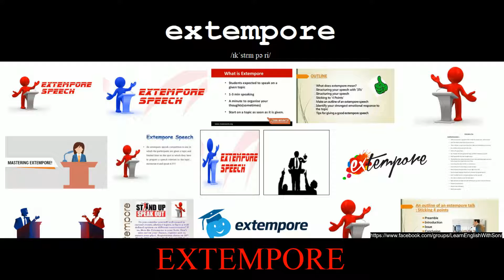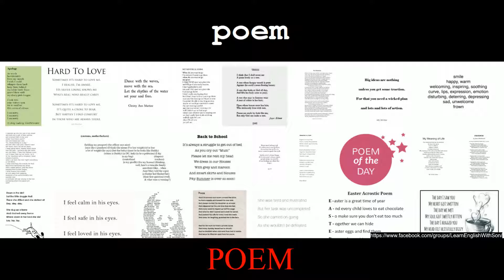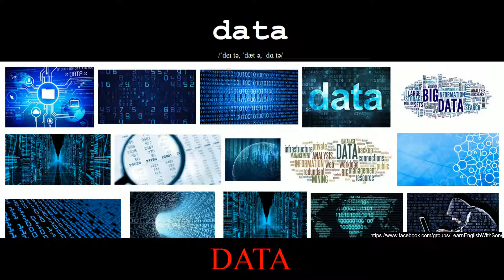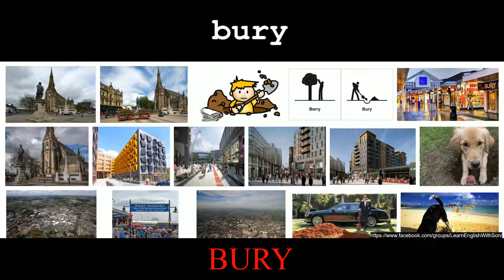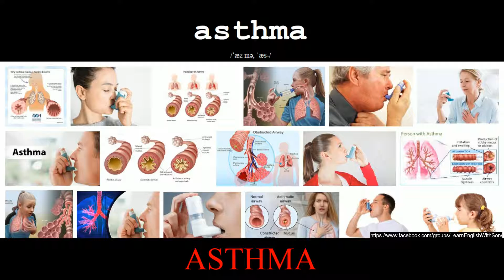English Vocabulary With Pictures | 40 commonly used English words that are frequently mispronounced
Learn English Vocabulary With Pictures

40 commonly used English words that are frequently mispronounced:

receipt
determine
niche
extempore
pronunciation
vineyard
resume
poignant
poem
mojito
banquet
iron
lingerie
violin
data
debris
monk
cache
meme
february
bury
discretion
dengue
marijuana
women
breakfast
heart
tomb
asthma
wednesday
bowl
pizza
genre
sour
police
suite
gnaw
chassis